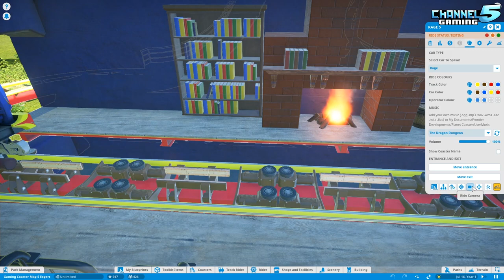Banjo Kazooie: The Roller Coaster!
Planet Coaster - Coaster Spotlight 935: Banjo And Kazooie, Created by: Dandy Chiggins